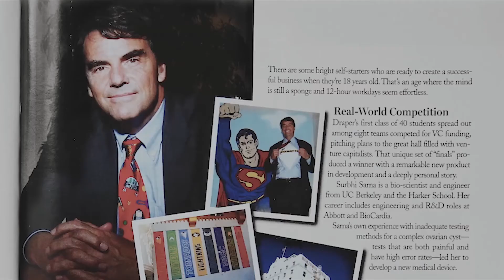The Startup Hero with Tim Draper Episode 5: Nadir Bagaveyev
In this episode of the Startup Hero, Tim talks with Nadir Bagaveyev, the CEO & Founder of the BAGAVEEV CORPORATION. His corporation is currently focused on launching  nanosatellites so small teams can innovate in space and grow into large teams and large satellite companies.

Nadir is a Aerospace engineer graduated from Embry-Riddle Aeronautical University, veteran US Army Officer. Born in Russia, Nadir has learned aerospace design philosophies of both countries to implement the best practices or commercial space development.